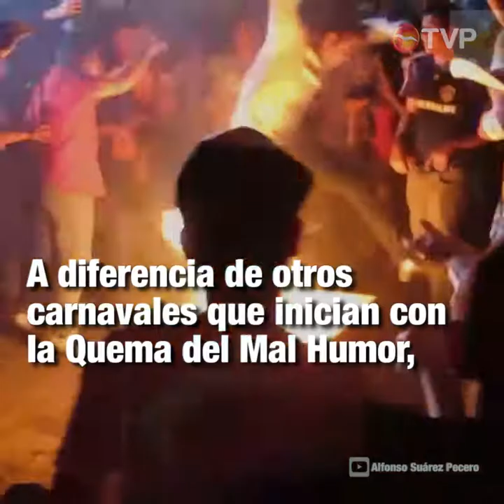LOS 5 CARNAVALES DE MÉXICO QUE NO TE PUEDES PERDER